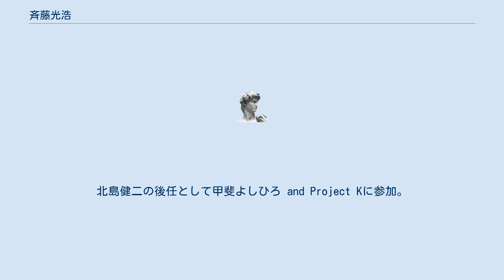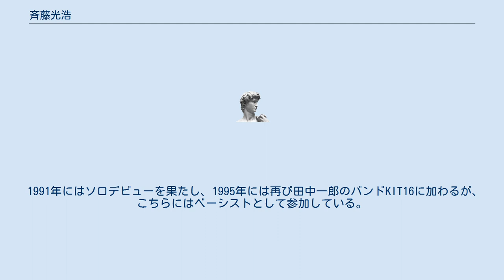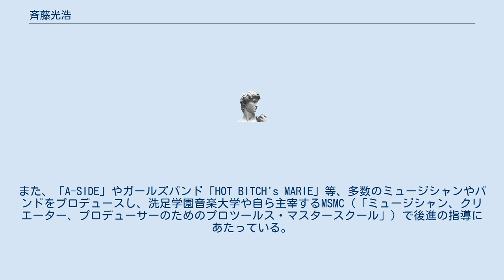斉藤光浩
斉藤 光浩（さいとう みつひろ、1958年2月3日 - ）は日本のロック及びポップスミュージシャン、ギタリスト。
出身は神奈川県大和市。
 1974年にアイドルロックバンド「DO.T.DOLL」（ドゥー・ティー・ドール）のリードギター兼ボーカルとしてプロデビューするが、早くも1975年にはDO.T.DOLLを解散し、翌1976年に結成されたハードロックバンドBOWWOWに始動メンバー4人のうちのひとりとして、ギター兼ボーカルで参加する。
海外の音楽シーンにおける活動を含む7年間を経て1983年にBOWWOWを脱退し、ARBに加入するものの、1986年にはARBからも脱退する。
北島健二の後任として甲斐よしひろ and Project Kに参加。
甲斐バンド解散後に同ユニットに参加していたARBの元メンバー田中一郎とのツインギターとして活動。
その後、同じく同ユニットに参加していた上綱克彦とともに田中一郎のソロ活動に参加。
そこから派生したバンドユニットONE BOY PLAYERSにも参加する。
 1991年にはソロデビューを果たし、1995年には再び田中一郎のバンドKIT16に加わるが、こちらにはベーシストとして参加している。
 1998年に再結成したBOWWOWには、オリジナルメンバーの山本恭司、新美俊宏とともに合流しつつ、ソロ活動の他ユニットやバンドに参加、色々なジャンルで作曲や編曲を提供し、『幻想魔伝最遊記』のイメージアルバムやボーカルアルバム、くずの『くずアルバム』、宇都宮隆の『TEN to TEN』にディレクターとして参加。
また、「A-SIDE」やガールズバンド「HOT BITCH's MARIE」等、多数のミュージシャンやバンドをプロデュースし、洗足学園音楽大学や自ら主宰するMSMC（「ミュージシャン、クリエーター、プロデューサーのためのプロツールス・マスタースクール」）で後進の指導にあたっている。